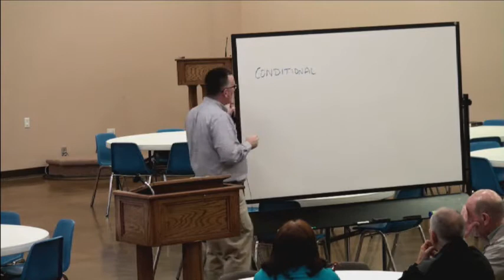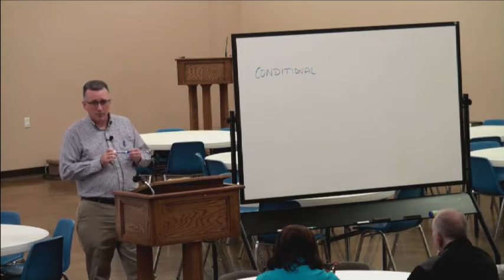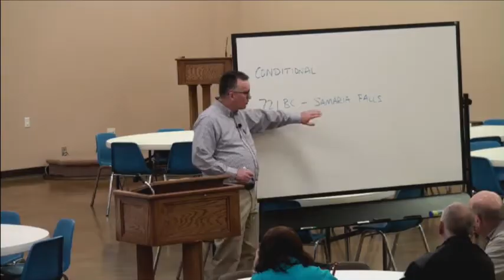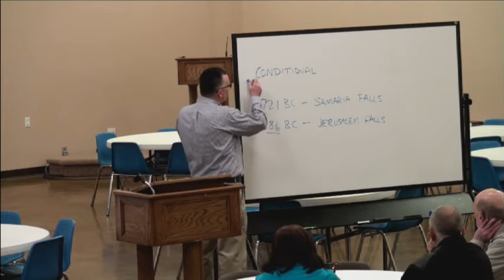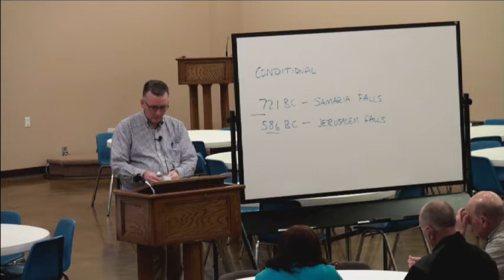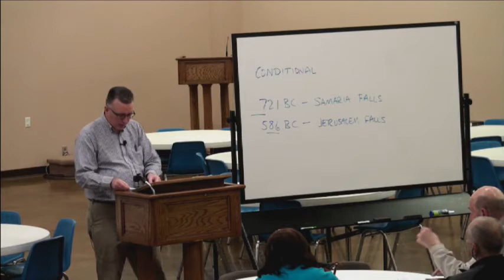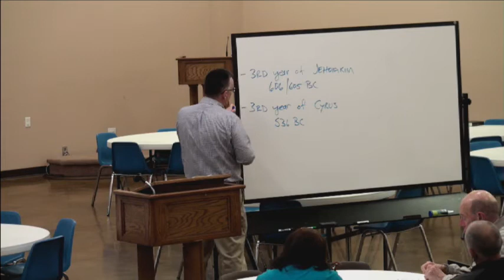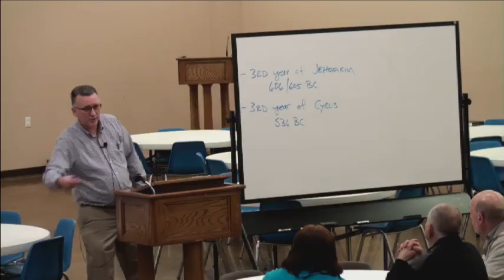Eddie Parrish - Daniel (Part 1)